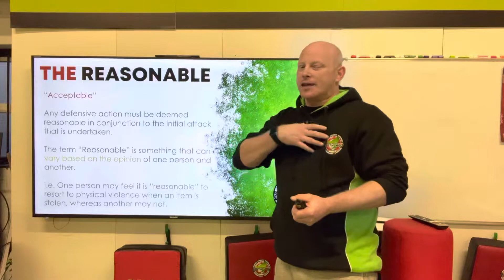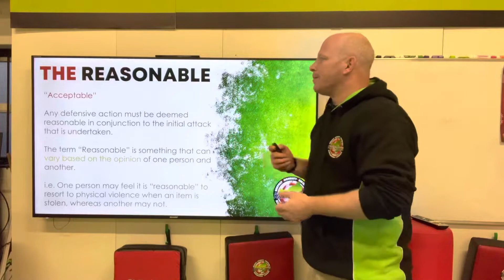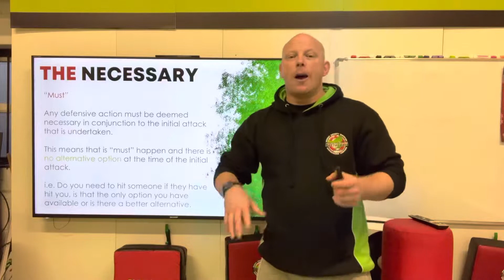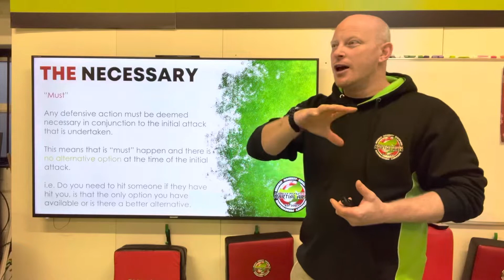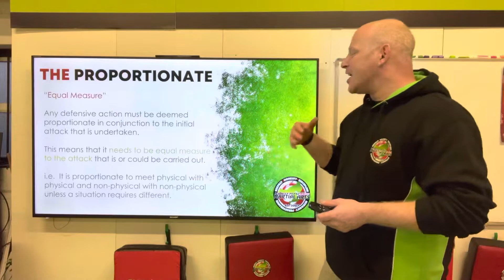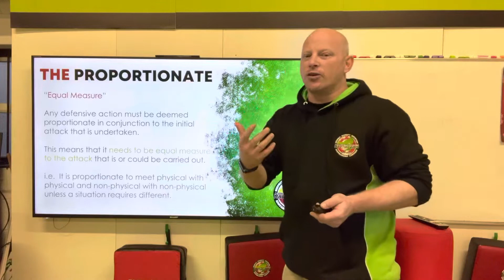Self Defence And The Law In The UK - The Reasonable, The Necessary and The Proportionate